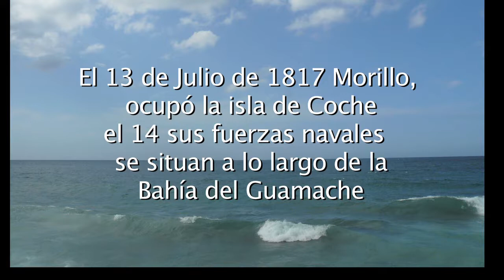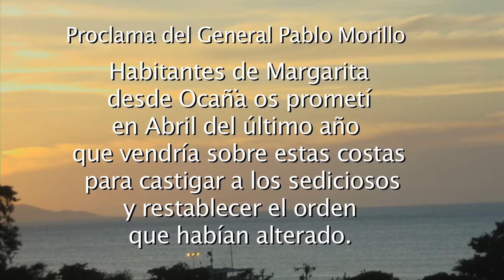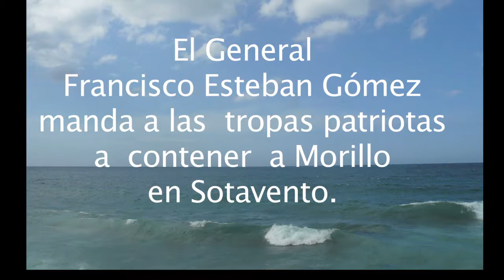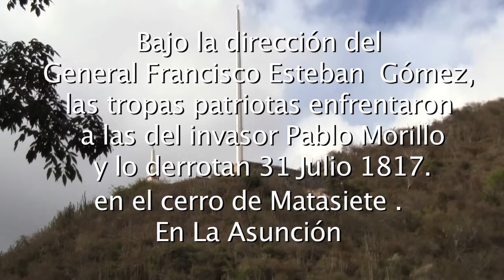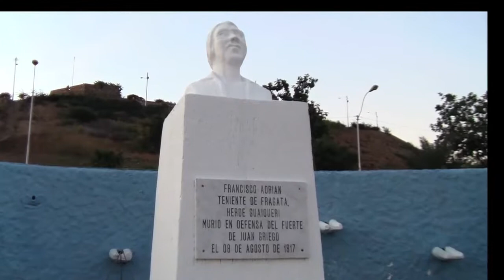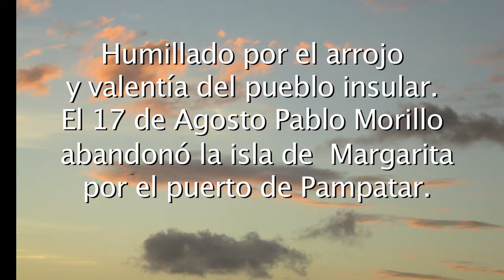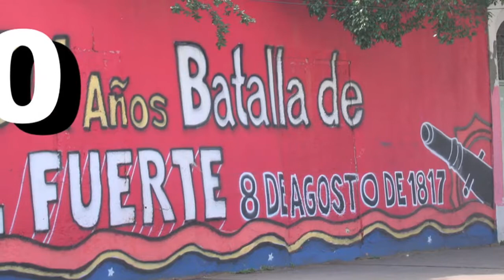Margarita Bicentenaria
Margarita Bicentenaria. Se cumplieron 200 años de la Batalla de Matasiete que dio el paso más importante en el oriente del país para conquistar la independencia, motivo para realizar este reportaje que persigue rescatar las historias y relatos que pertenecen al acervo margariteño.